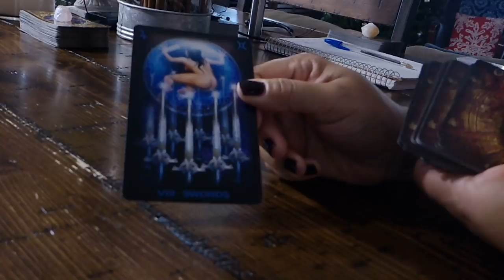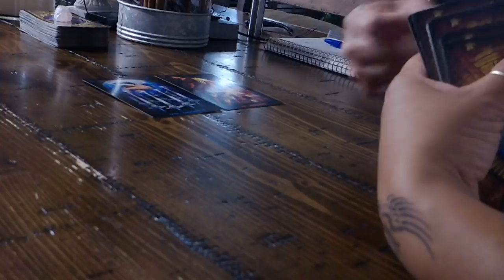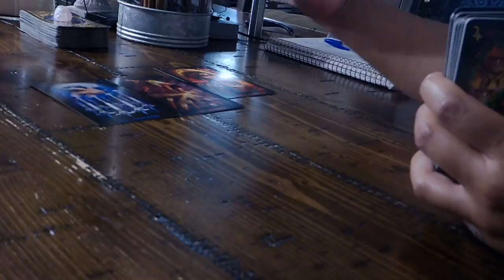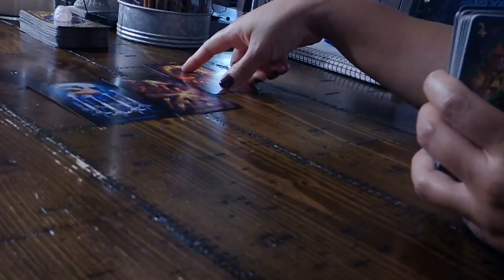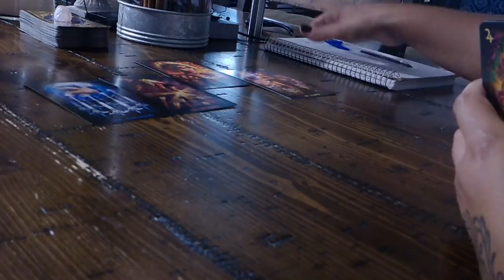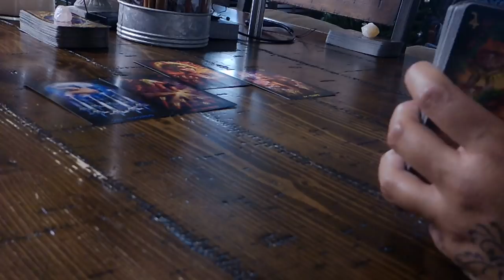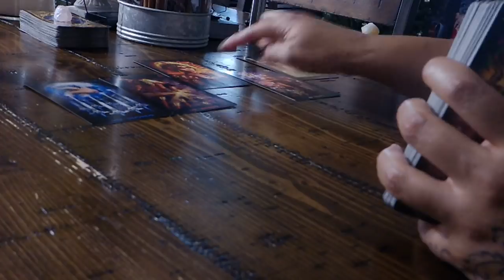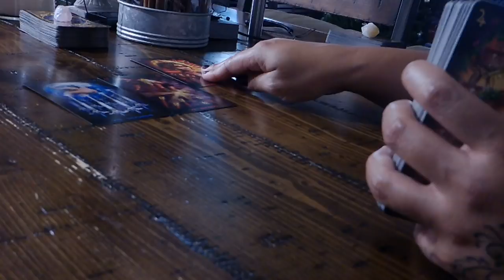GEMINI NATION~GO FOR WHAT YOU KNOW~DEC. 20-21